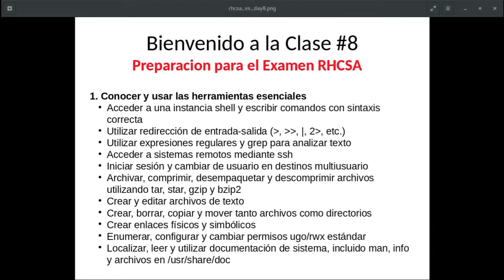dia8 8001 Acceder a una instancia shell y escribir comandos con sintaxis correcta